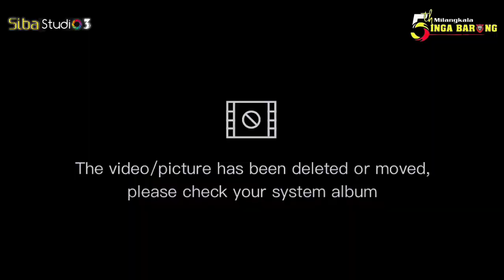UNYU UNYU || THE ART OF MUSIC SINGA BARONG || SHOW GEMPOL PUSAKANAGARA [ SIBA STUDIO 3 ] 19-01-2022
🔴Alat perang
         - kamera GoPro 4k
         - tripod
         -drone Dji phantom

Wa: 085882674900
        Fais pro studio
      📍 Alamat: desa sukakerta dusun cermin timur kec.cilamaya wetan kab.karawang Jawa barat